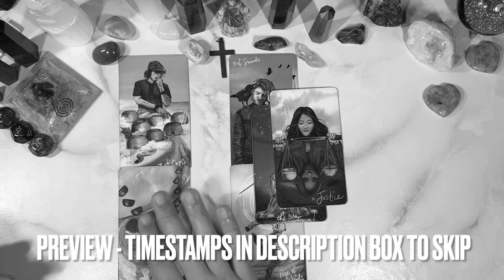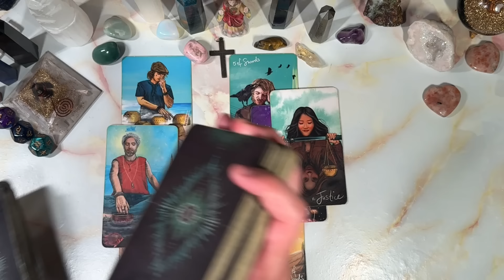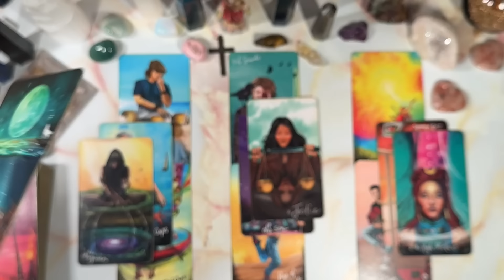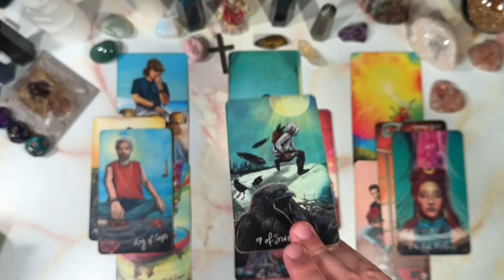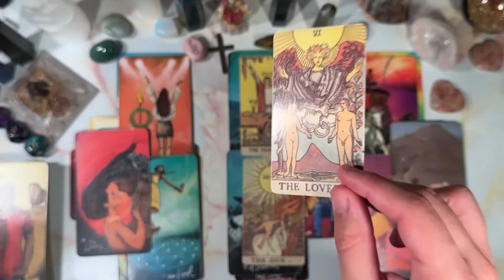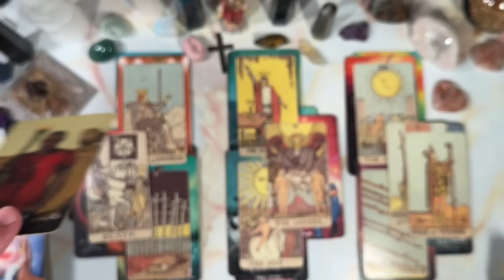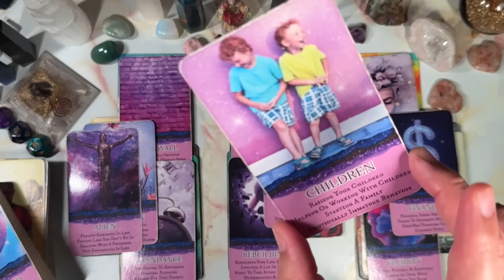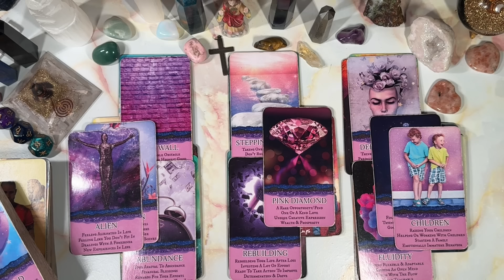CAPRICORN♑️THIS LONG DISTANCE ✈️ CONNECTION HAS NOT MOVED FORWARD BUT GOD HAS SOMETHING BETTER!! 🙏🏻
PERSONAL READINGS
MY LINKTREE 📶 ⬇️

TIMESTAMPS ⏰
Preview ~ 00:00
Intro ~ 00:56
Reading ~ 01:19
Outro ~ 21:36

DECKS I USE ⬇️

TAROT
Astromatrix Tarot